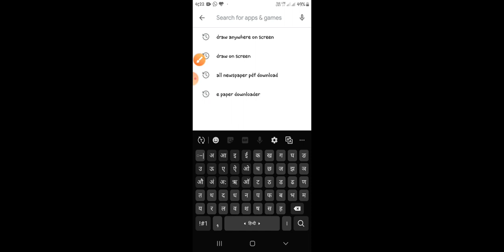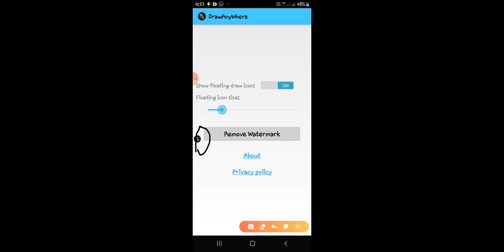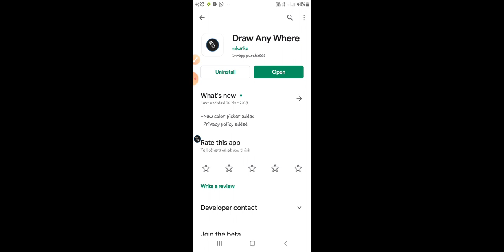How to check homework online,how to check online copy,online homework kaise check karen hpexam#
Hi friends
Welcome again on my YouTube channel HP EXAM..in this video we are going to learn how to check homework of your students  on mobile and make corrections and send back to students..
This video easily explains the whole process step by step..you have to watch this video till end...and you will be technocrats at the  end of this video..and never feel inferior to others, who have big computers and laptops..so you must watch this video..
Thanks..
KISHORE
.HP EXAM